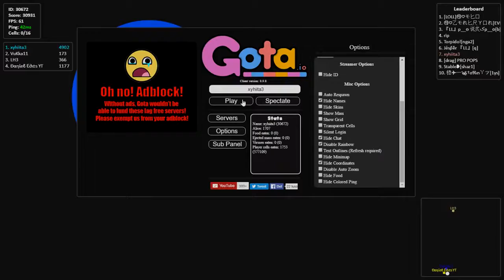EPIC SAMESIZE POPSPLIT, SICK DOUBLESPLITS! - Gota.io / Alis.io December Madness! - Yhiita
I wish you all a merry Christmas and I hope you will get some good presents :D